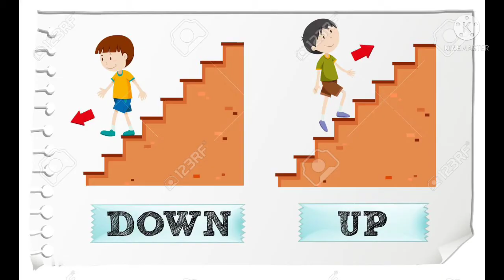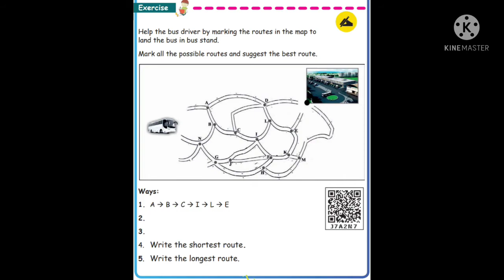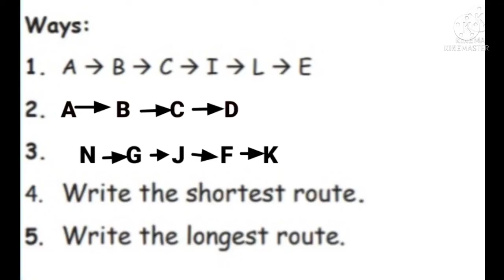III Std Maths - Information Processing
III Std
Maths
Unit 5 - Information Processing